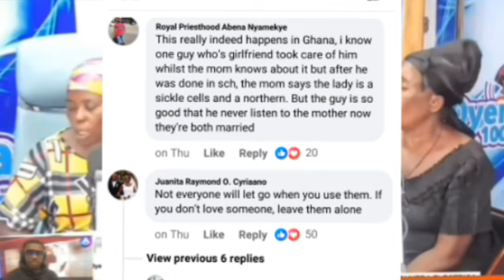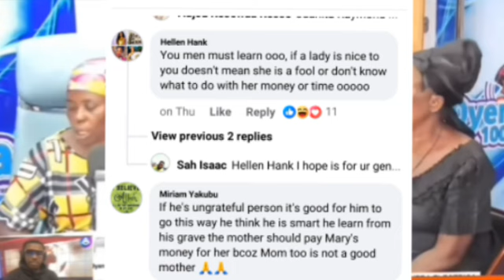30yr old Man K.||əd In Ksi Edum For Refusing To Marry A Woman He Promised.